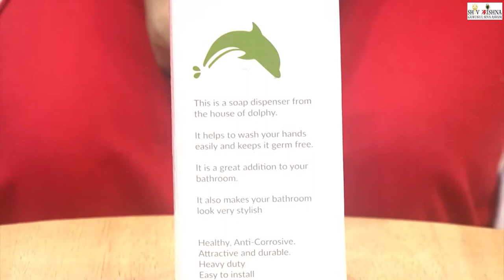Smart liquid soap dispenser for hygienic lifestyle